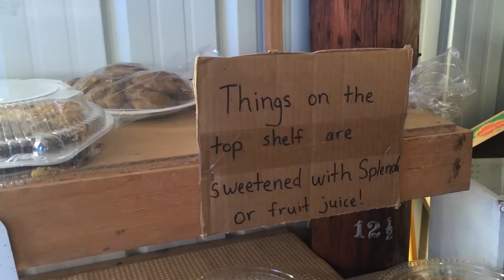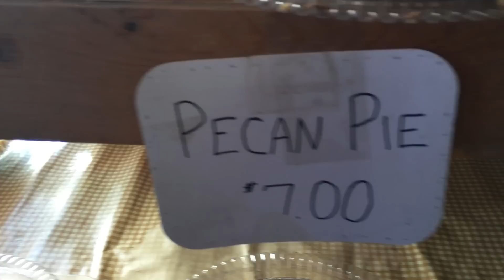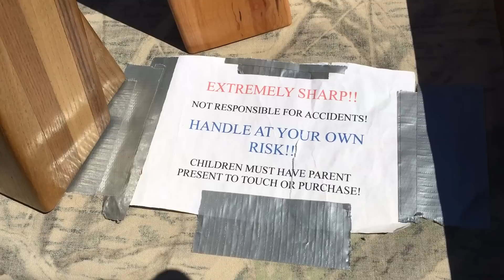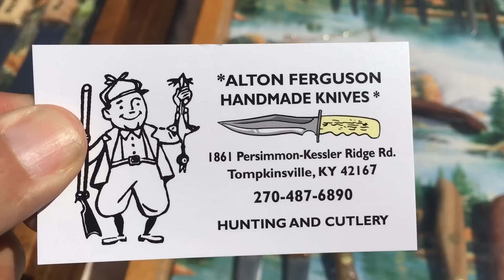Amish Farm Auction - Scottsville, KY